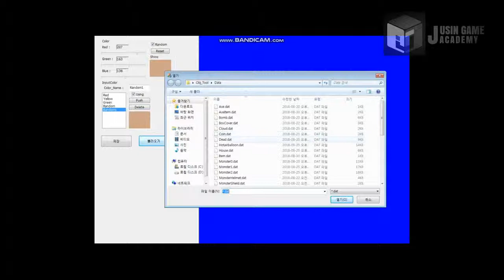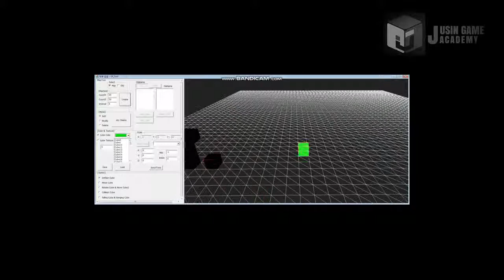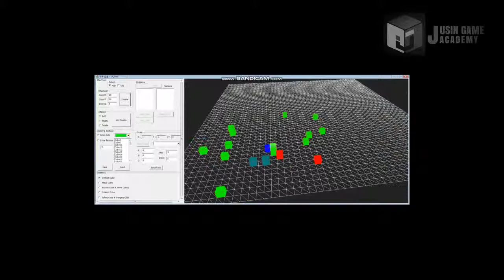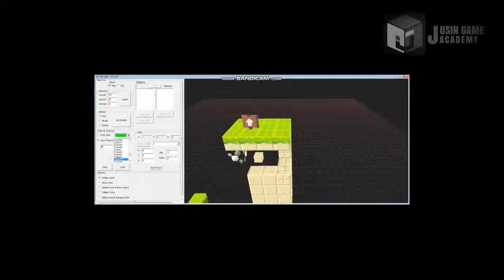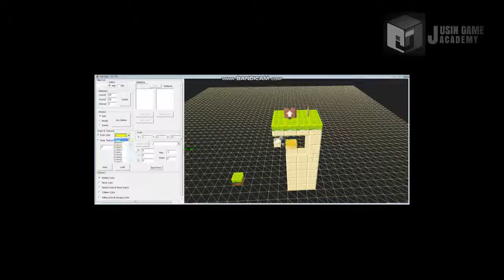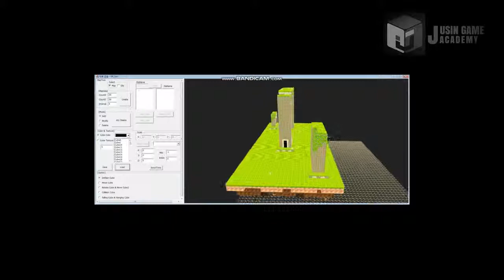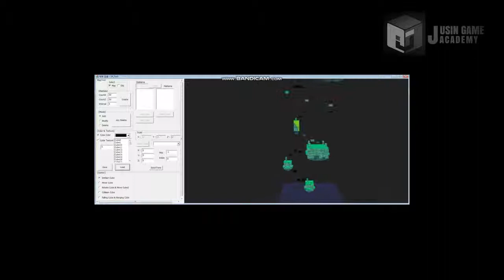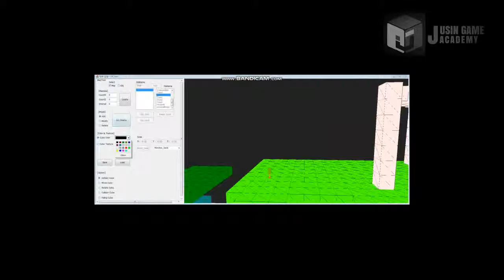[의지의히어로+FEZ 모작]쥬신게임아카데미 게임개발학원 게임프로그래밍 6개월차 SR 팀시연회_86기 1조 작품_박하은 권혁재 권대현_툴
쥬신게임아카데미 게임개발학원 게임프로그래밍 6개월차 SR 팀시연회_86기 1조 작품_박하은 권혁재 권대현_툴